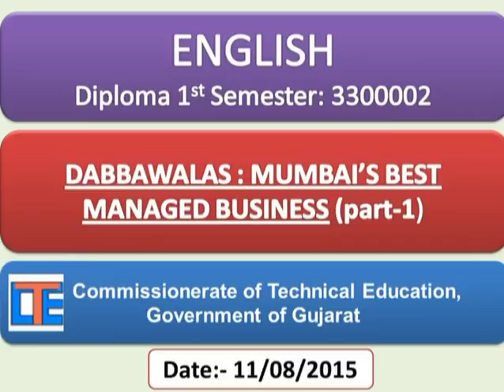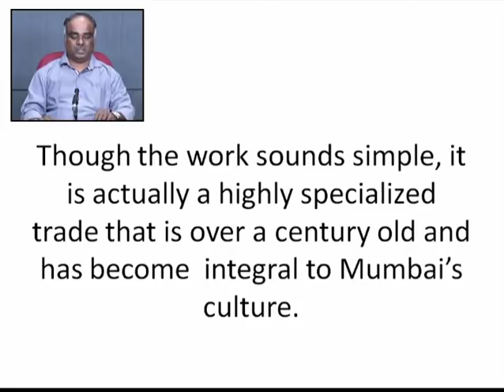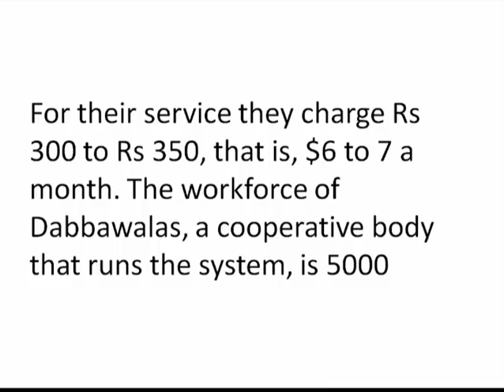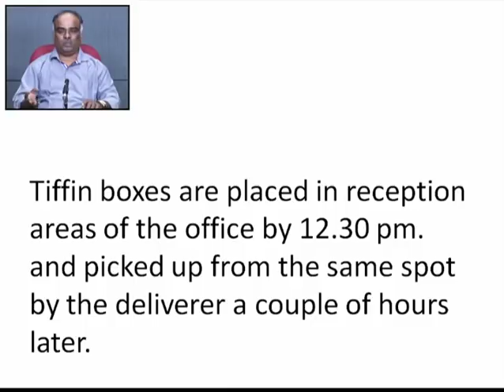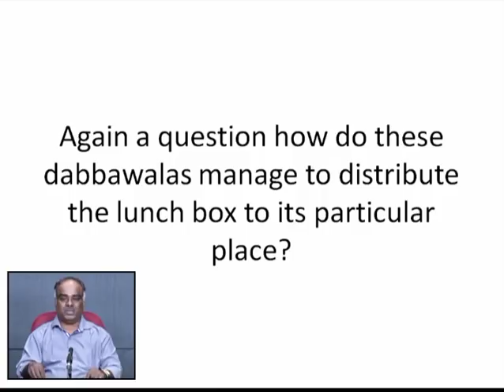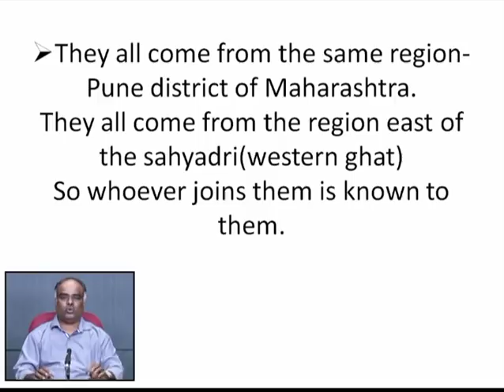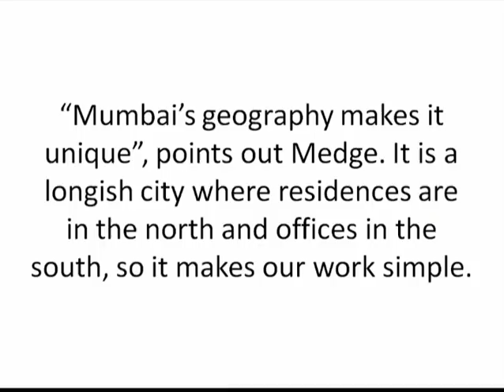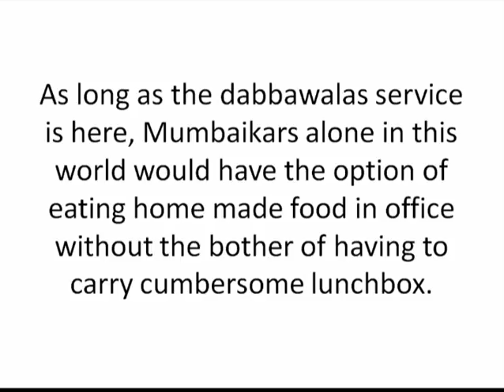ENG-Lecture-6-Dabbawalas Mumbai's Best Managed Business